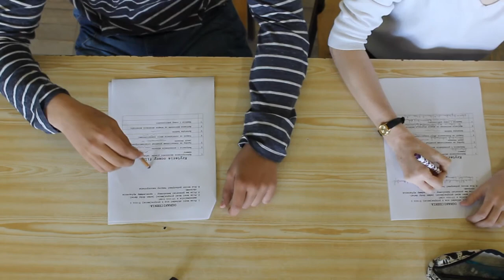MISJA: ŚCIĄGNĄĆ- warsztatowy film fabularny - Festiwal Filmowy -18 w Poznaniu